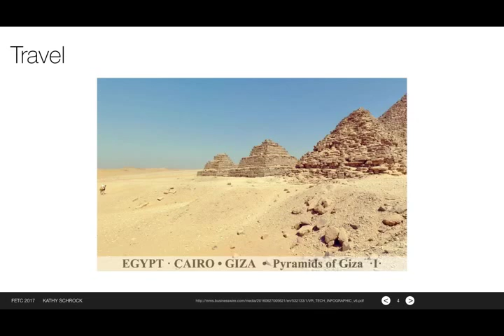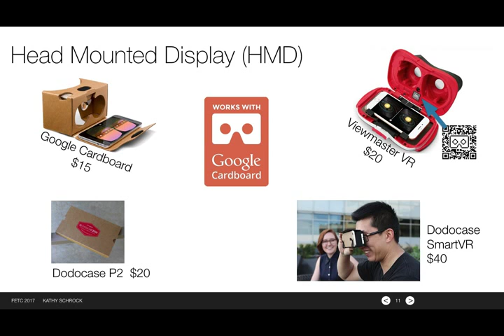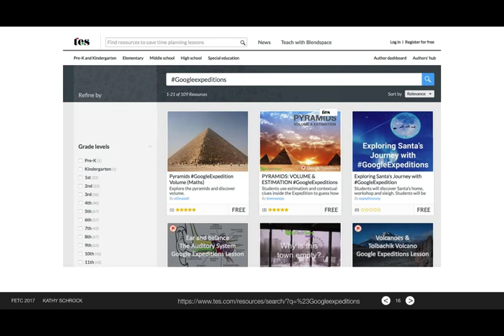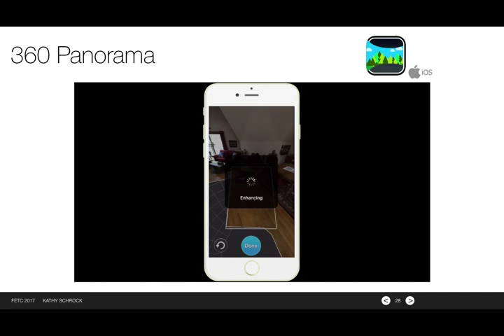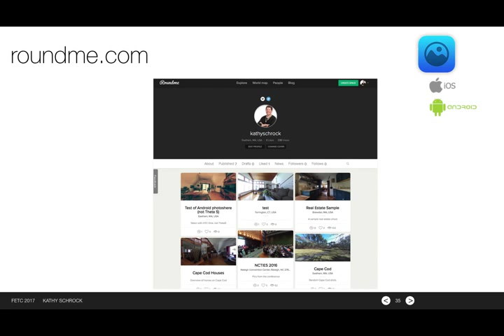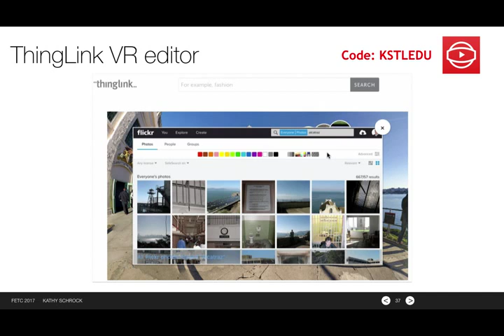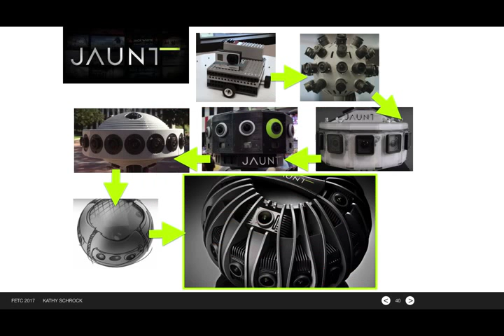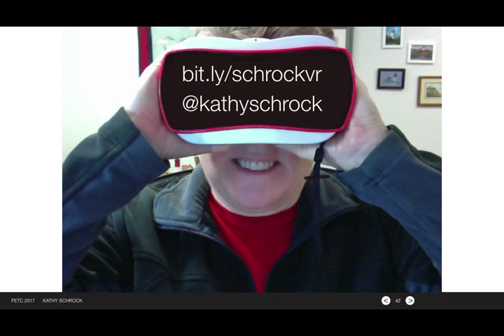FETC Tech Share 2017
Movie of my VR presentation at the FETC TechShare 2017.